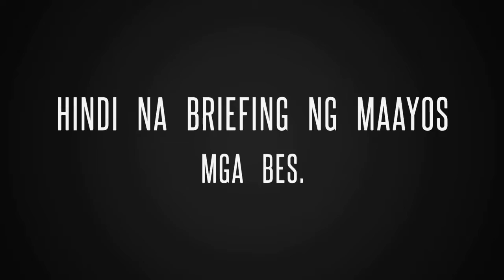Vlog 035 - Asus Releases Zenfone 4 Series!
Sharing you the Asus Zenfone 4 Official Launch in the Philippines.

and her social media accounts via @demsangeles.

Cheers for more AWESOME adventures!